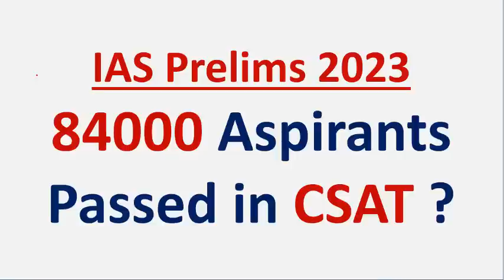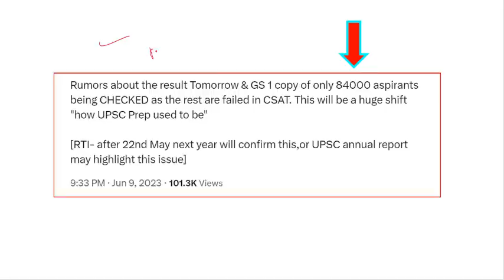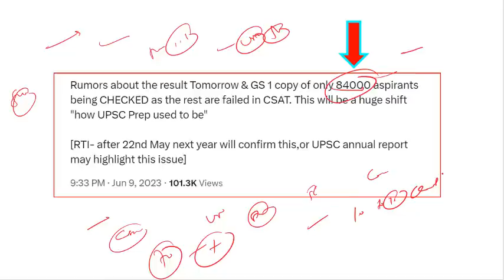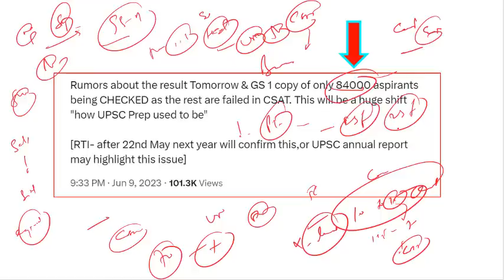IAS Prelims 2023 : 84000 Aspirants Passed in CSAT ? IAS Prelims Cutoff (Arora IAS)